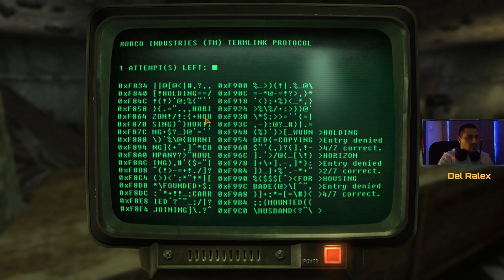Fallout: New Vegas Ultimate Edition - Hardcore Mode / Part 1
The Ultimate Challenge: Fallout: New Vegas Hardcore Mode - Part 1

Fallout: New Vegas Ultimate Edition is a great game, but it can be a bit challenging if you're not used to hardcore mode. In this series, I'm going to show you how to play in hardcore mode, step by step.

This is a challenging and hardcore version of the game that will tests your skills to the max.

In this first part of the series, we're going to cover the basics of hardcore mode. We're going to learn how to survive in the harsh desert environment, and how to deal with the dangerous creatures that inhabit the game. Are you ready to find out how to play Fallout: New Vegas in hardcore mode?

Follow and Watch me on Twitch

0:00 intro
5:40 Story
4:33:00 Ending